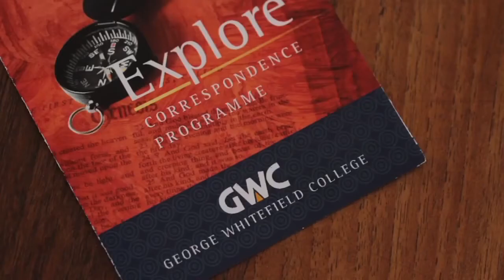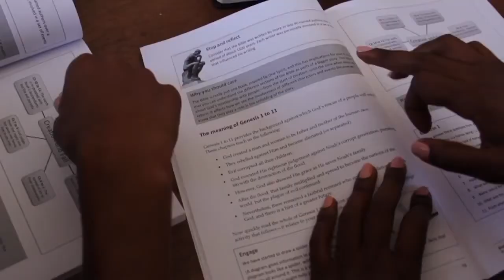Introducing Explore -GWC's Correspondence Course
Do you desire to understand God's word better? Our correspondence course, Explore, offers you a wonderful tool to help you deepen your knowledge of God and his plan for the world.